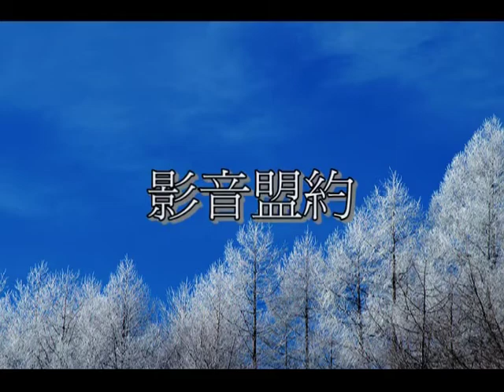死亡續播 預告片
2010年恐怖電影死亡錄像2預告片